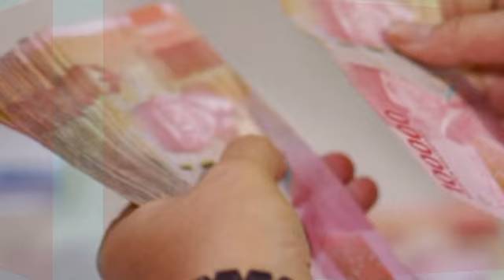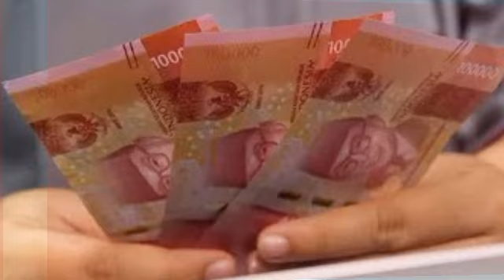UPDATE Besaran Gaji Pokok Pensiunan PNS yang Siap Ditransfer Setiap Bulan,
UPDATE Besaran Gaji Pokok Pensiunan PNS yang Siap Ditransfer Taspen Setiap Bulan,@infopnsofficial6677